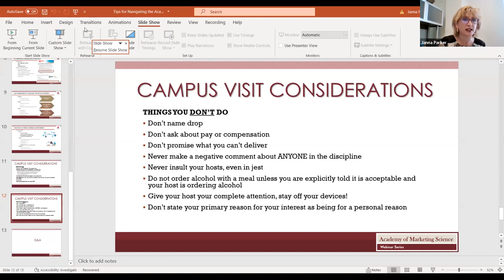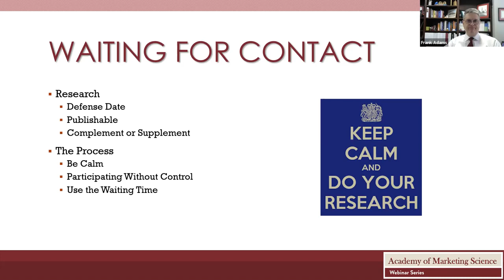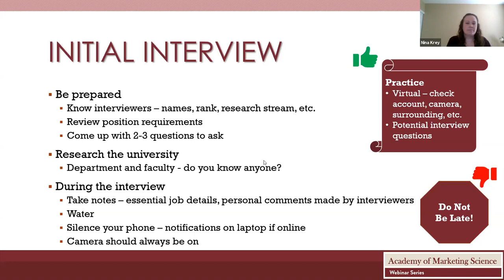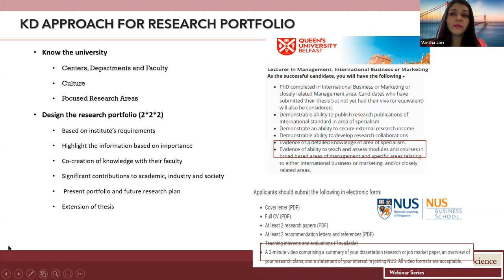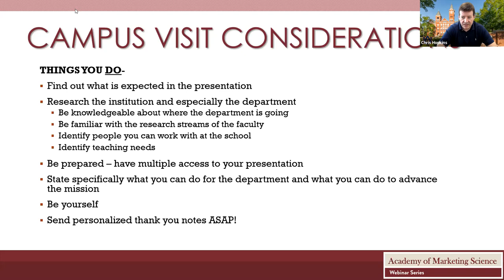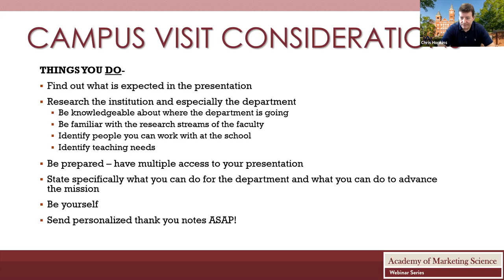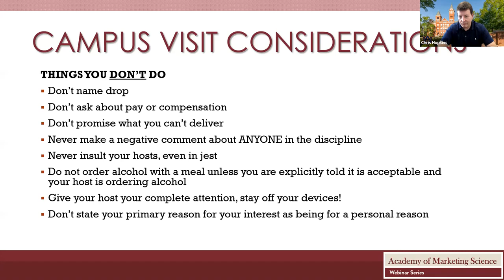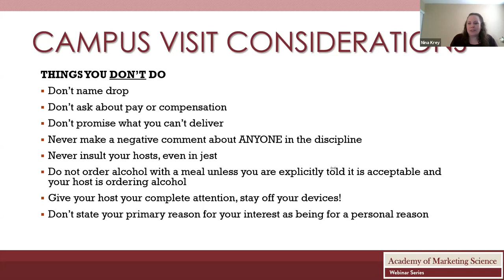AMS Webinar Series Tips for Navigating the Academic Job Market